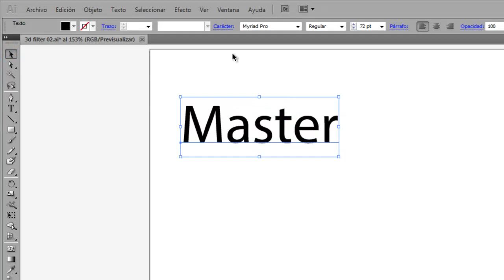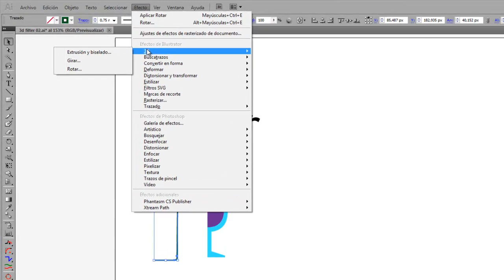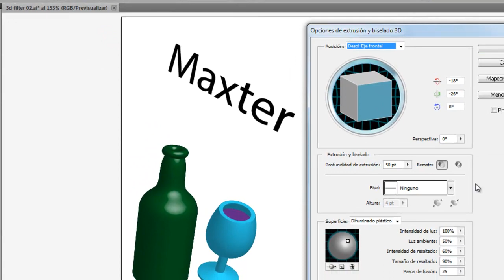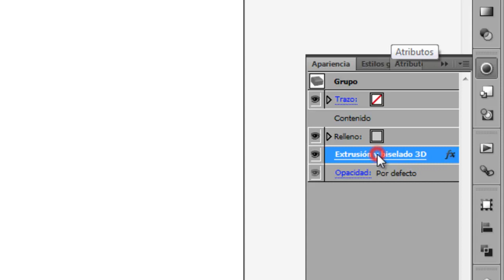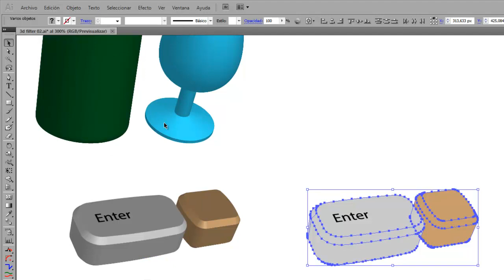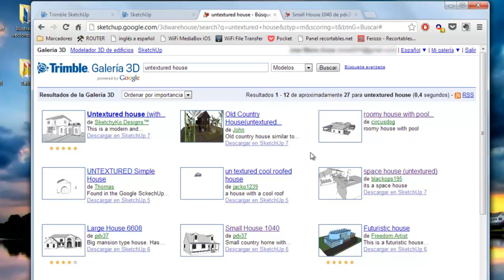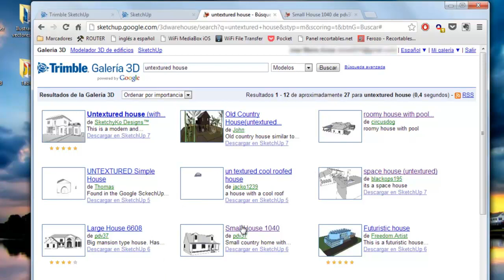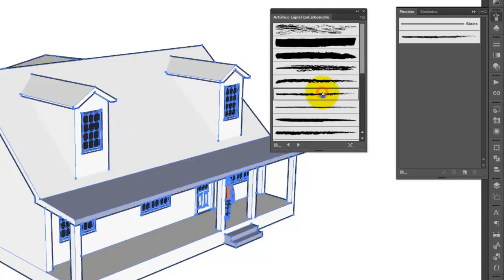Trabajar 3D en Illustrator. Distintas opciones.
En el video se explica el uso del efecto 3D incorporado en Illustrator. También alternativas para trabajar con mayor capacidad.